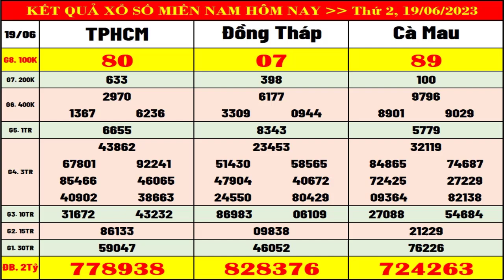Kết quả xổ số Miền Nam hôm nay ngày 19/6/2023 (xs TPHCM, xs Đồng Tháp, xs Cà Mau)